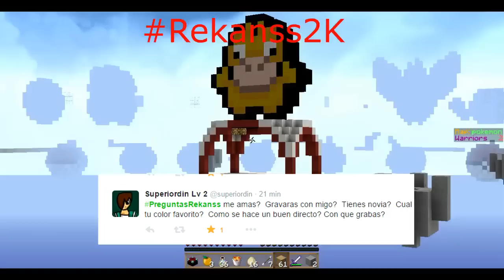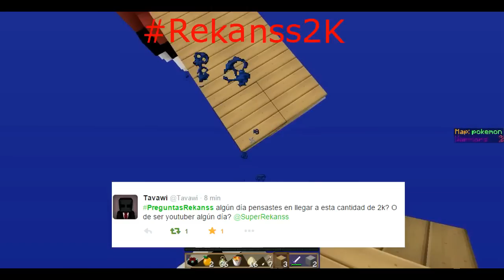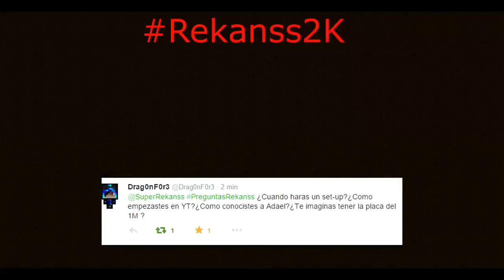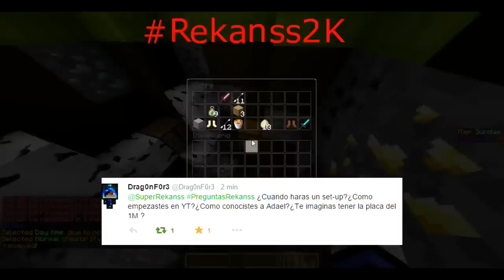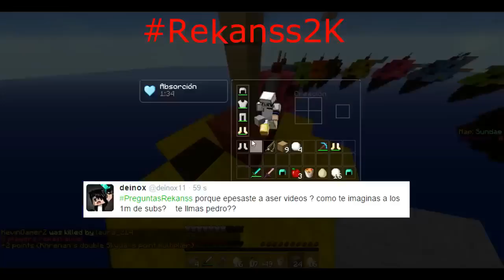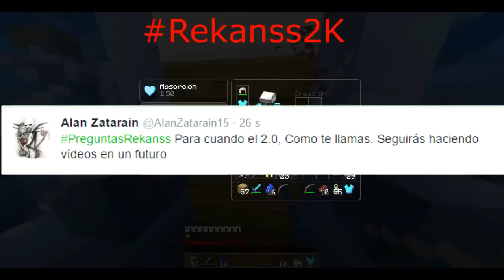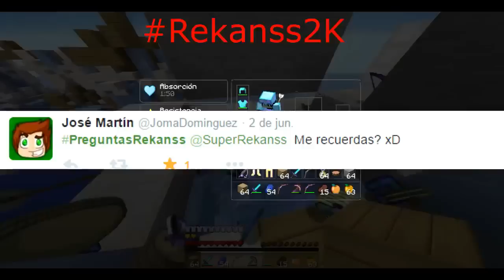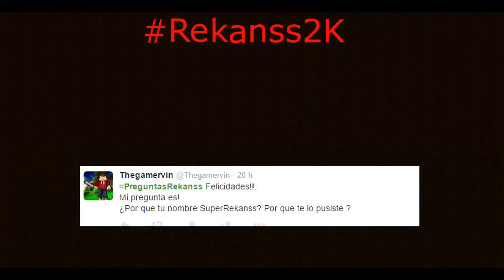- ESPECIAL 2000 SUBS - ¿MI NOMBRE? ¿2.0? PREGUNTAS & RESPUESTAS!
NUEVO TWITCH RECIEN CREADO PARA DIRECTOS :D SIGUEME !!! (NUEVO)

VAMOS A VER SI SUPERAMOS LOS 50 SUPERLIKES
POR ESTE SUPERESPECIAL EN EL QUE SABRAN
MUCHAS COSAS QUE NO SABIAN DE MI! :3 GRACIAS A TODOS
Y A CADA UNO POR ESOS 2000 SUSCRIPTORES!! :D